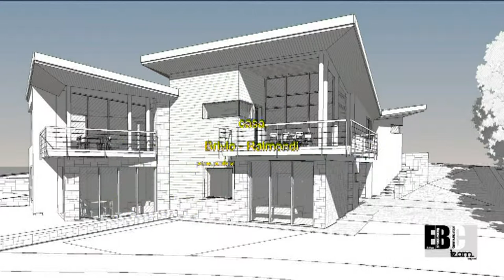casa Brivio - Raimondi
Malanimi? Malumori? Mutismi?
Tutto in Brivio - Raimondi - Family
Benignità? Benevolenze? Loquacità?
Ma da Brivio - Raimondi - Family !